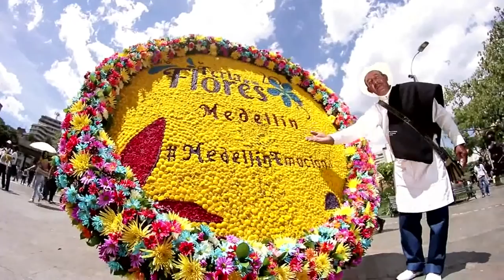Alcaldía de Medellín - Todos por la Vida